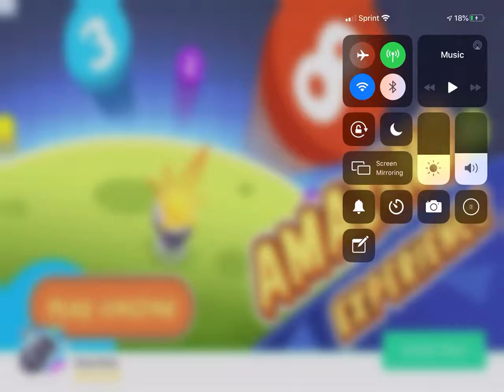Project Diva Extend ABC Song Normal Difficulty Standard Rank PPSSPP